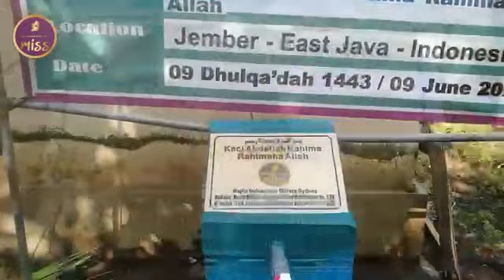Small well creation Kaci